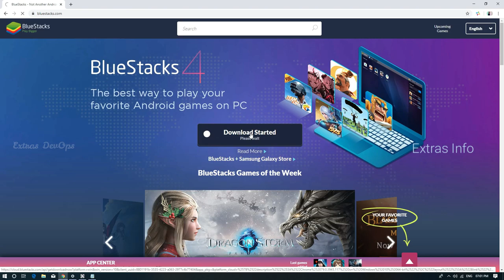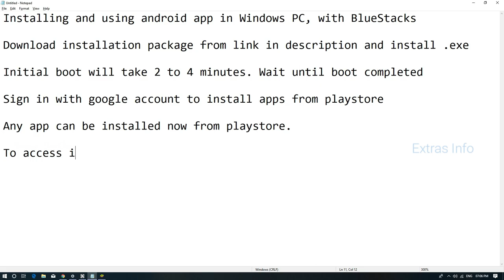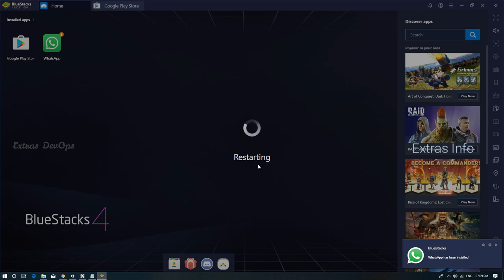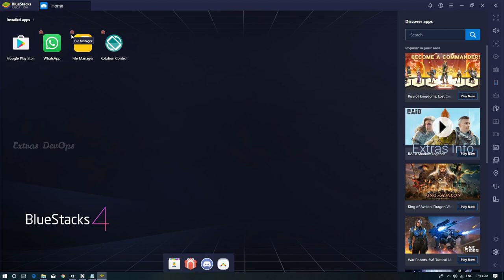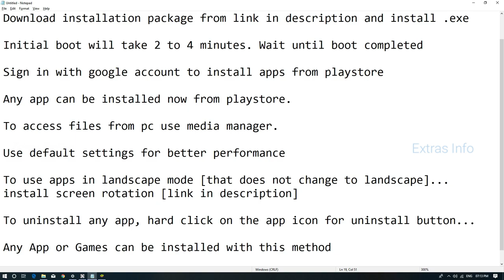How To : Run android apps in windows pc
This video explains on how to run any android app on a windows machine using bluestacks

- Screen Rotation for Android apps